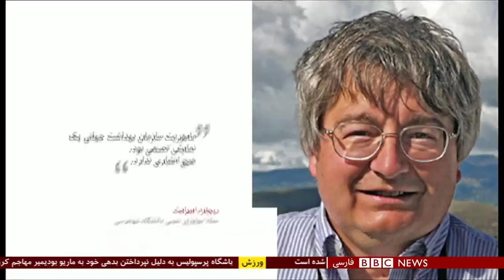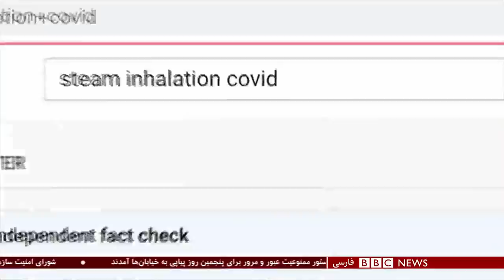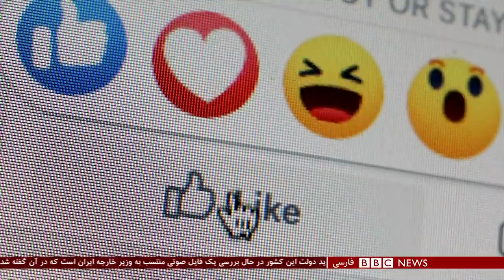اخبار ساعت شش عصر- چهارشنبه ۲۲ بهمن